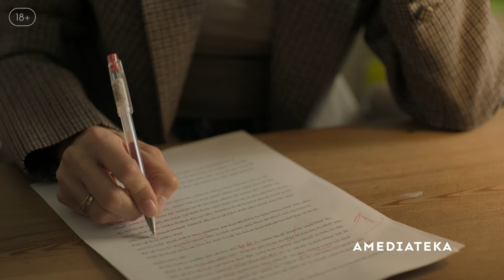Чужое тело | Трейлер | Амедиатека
Израильский мини-сериал «Чужое тело» исследует деликатную тему суррогатного материнства. Оказывается, необычная и тесная связь может возникнуть не только между роженицей и чужим ребенком внутри нее, но и между ней и «заказчиками». Эли и Идо много лет пытались завести детей, но у них ничего не получилось. Знакомство с матерью-одиночкой Хен дарит им надежду стать родителями. Вот только они не учли, что вместе с ней в их жизнь придет ее бывший муж-тиран, маленький сын и невыносимый работодатель. Не пожалеют ли они о том, что взяли практически ее тело напрокат, а получили пока только проблемы?

Актеры: Йехуда Леви, Гал Малька, Ротем Села.